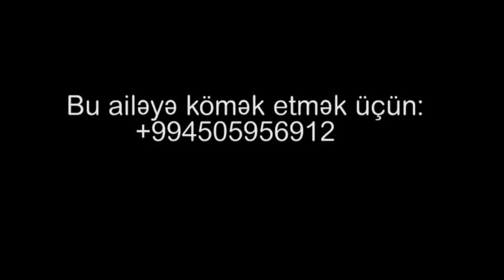Köməksiz ana üsyan edir: "Uşağıma yardım edin"